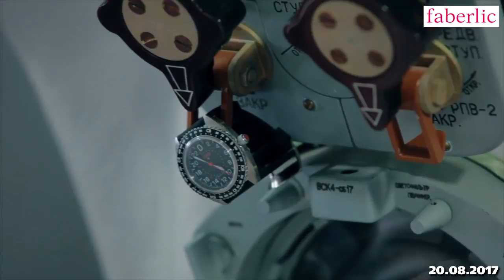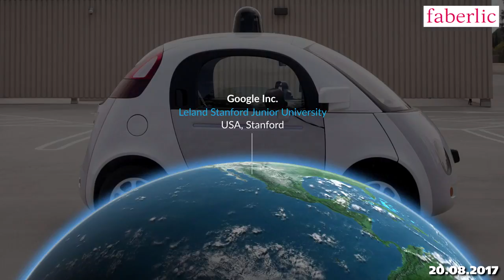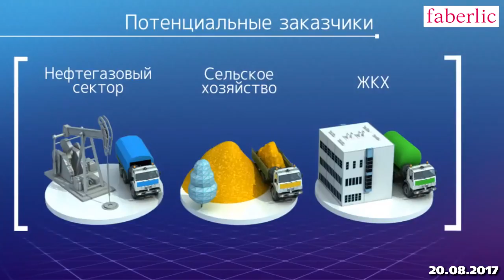Первый в мире путешественник во времени из России (Время-вперёд! #257)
Уже пять лет каждое воскресенье мы рассказываем вам лучшие истории о России за неделю. Все факты можно проверить по ссылке в описании. Даже такие фантастические как в этом выпуске. Сегодня – о космосе, путешествиях во времени, российских беспилотниках, возрождении мотоциклов «ИЖ» и не только.

Поддержи проект и попади в финальные титры!
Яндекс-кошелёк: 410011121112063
Сбербанк: 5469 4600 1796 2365

(При переводе указывайте ваше имя в комментарии к платежу, чтобы мы могли внести его в титры!)